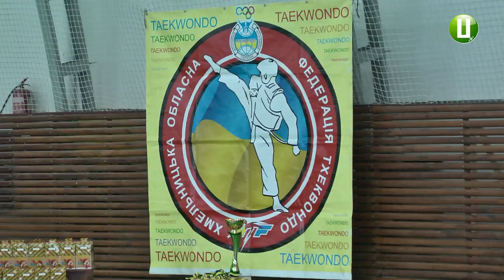40 спортсменів змагалися на відкритому чемпіонаті Хмельницької ДЮСШ 3 з тхеквондо WT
40 спортсменів від наймолодшої вікової групи змагалися на відкритому чемпіонаті Хмельницької дитячо-юнацької спортивної школи № 3  з тхеквондо WT. Крім хмельничан, участь брали спортсмени Чемеровець, Старокостянтинова та Кам`янця-Подільського.